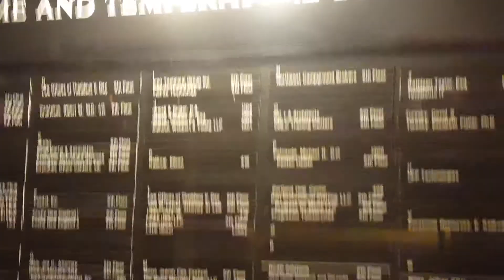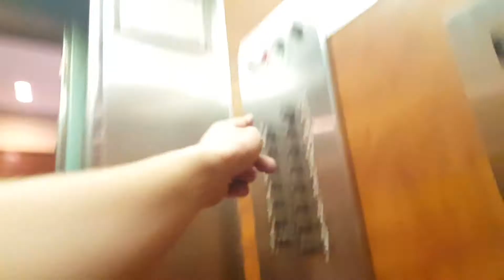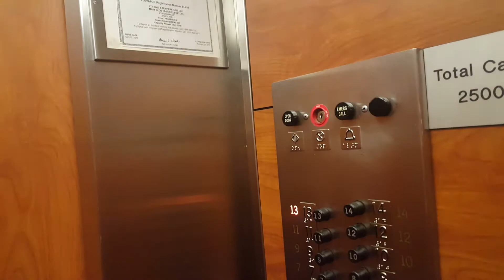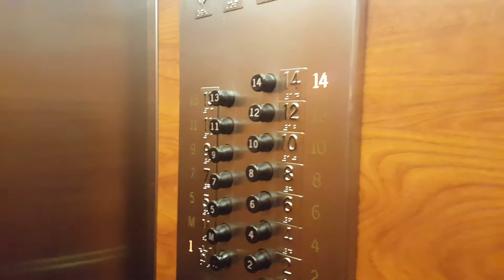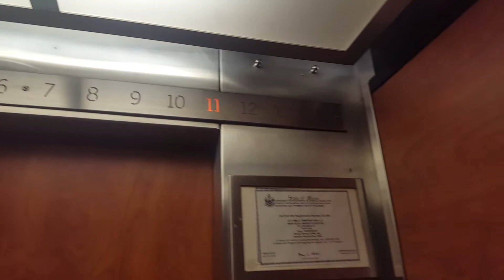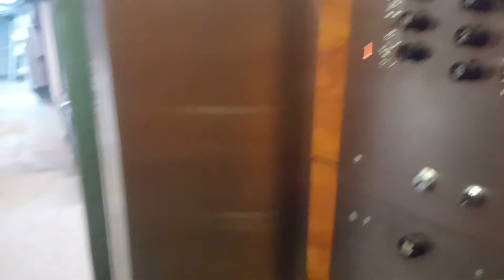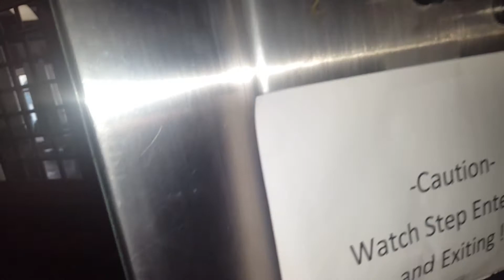Vintage Otis Traction Elevators - Time & Temperature Building - Portland, ME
This is a really nice set of vintage Otis traction elevators in the Time & Temperature building in Portland, Maine.